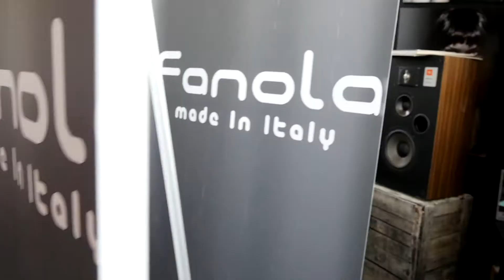Fanola Backstage 2018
New backstage about last photoshooting